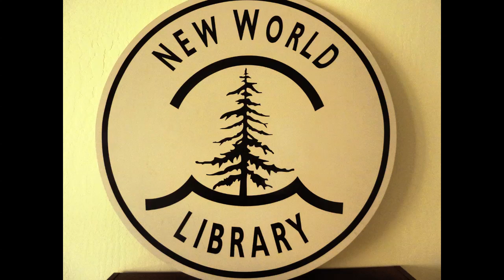Shakti Gawain on Aging & Consciousness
Shakti Gawain author of LIVING IN THE LIGHT & CREATIVE VISUALIZATION answers the question, "How does the aging process factor into consciousness work?" on this short video that was filmed in her home during the summer of 2012.